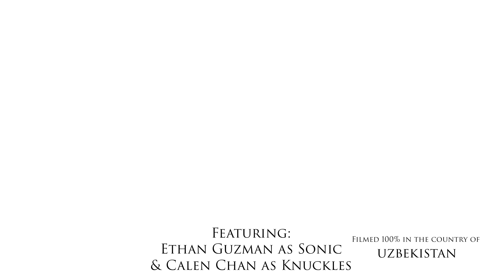Sonic 2 Meets Parkour In Real Life in 8K!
Filmed in the country of Uzbekistan, in 8K. Filmed in the cities of Khiva & Bukhara.

Film by Devin Graham
Visual Effects - Taylor Caudle
Sound Design by Dan Pugsley
Sound Editor Assistant - Eliran Sivan
Colored by Ryan Romanovitch
Costumes - Allison Dredge
Behind The Scenes - AJ Moss

Filmed in 8K with the Red Raptor Camera.
For all the smooth "floating shots", I used the Devin Graham signature series Glidecam.
Glidecam used

Aerial shots were done in 6K with the DJI Inspire 2 and X7 camera.